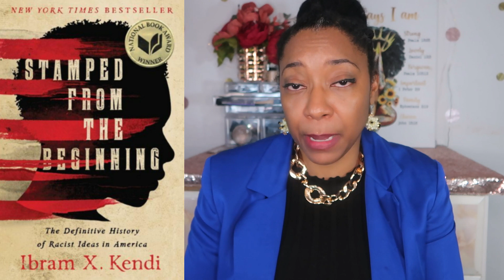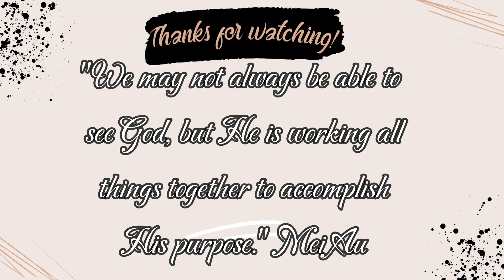African American Woman asks, "How Do Africans View Race"?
Hey Ya'll! In this video, I try to answer the questions concerning Africans and race. I've had this conversation before with my husband, so I'm able to give some perspective into the idea of race as perceived by some Africans.

I am married to a Ghanaian man, and this channel is all about my life as a black woman navigating through life as a Ghanaian wife and talking about issues that matter to me.